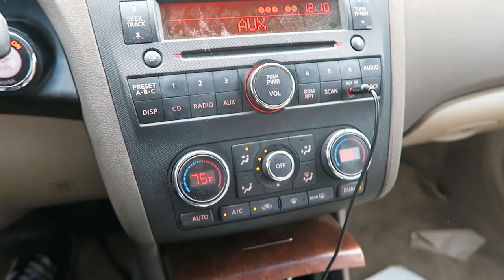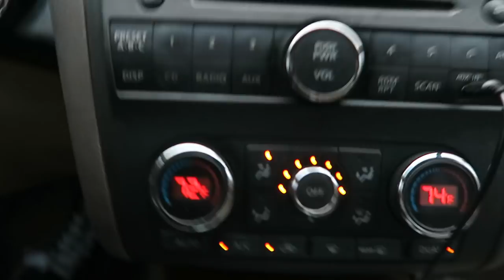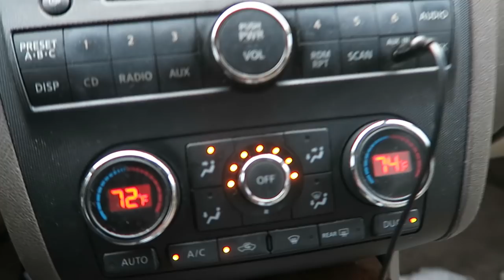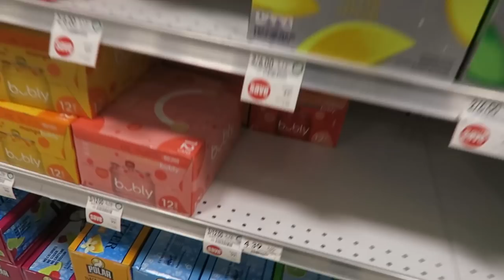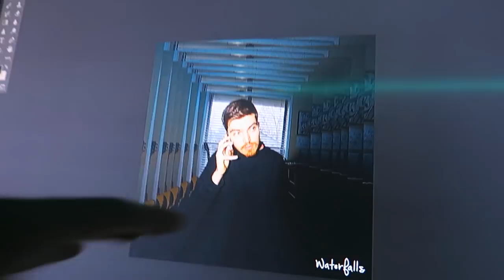best shoe of 2018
📸| IG (DM Me! I always respond)
MY CAMERA GEAR AND SETUP:
🎥| Canon G7X
🎥| JOBY Gorilla Pod
🎥| SanDisk 32 GB SD Card
ALL OF MY MUSIC EQUIPMENT:
🎶| MXL 3000
🎶| Vocal Booth
🎶| Axiom 49
🎶| KRK Rocket 5's
🎶| Akai LPK 25
🎶| M Audio
My name is Keith Zadig (KZ) and I’m the founder of It’s Wavy, a clothing company that encompasses t-shirts, long-sleeves, hoodies, and headwear. It’s Wavy donates a portion of net profits to Ocean Conservancy, which helps protect wildlife.

On this channel - you will join me on my journey as a musician, videographer, scooter rider, business owner, and I will show you what it’s like being a full-time entrepreneur.

Let’s make these waves! 🌊